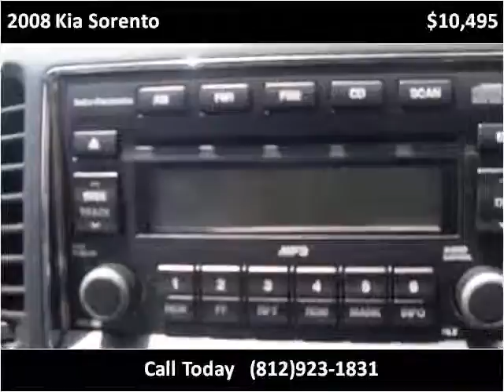2008 Kia Sorento Used Cars Georgetown IN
This 2008 Kia Sorento is available from Eurton's Hillside Motors.